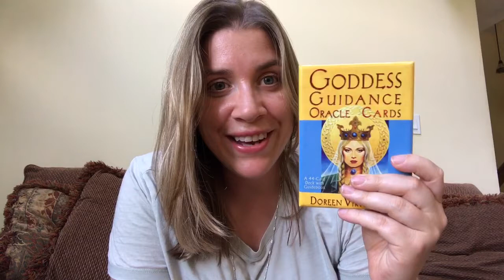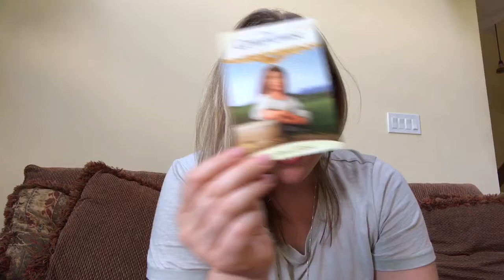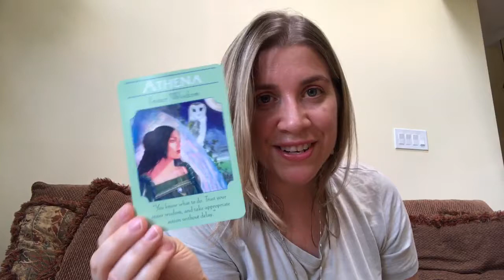Weekly Reading and Energies for The Week of 6/19/17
Check out this week's energies and what the cards have in store for the week. Make sure to continue to the end, as there is another card! This week's reading focuses on goals, dreams and aspirations!